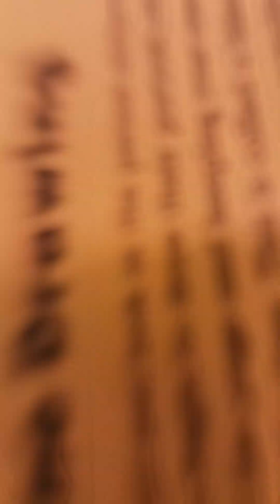a trip into the color pit (color factory part 1)